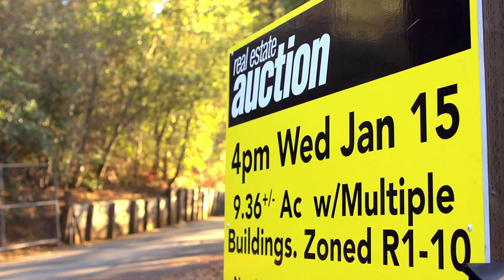How do I sell my home fast?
How to sell your home fast in 30 days with Williams & Williams Auction. Set an auction date, get market value, and move on with your life.